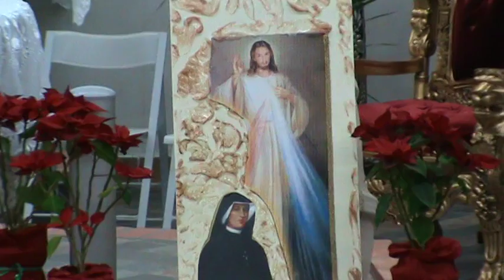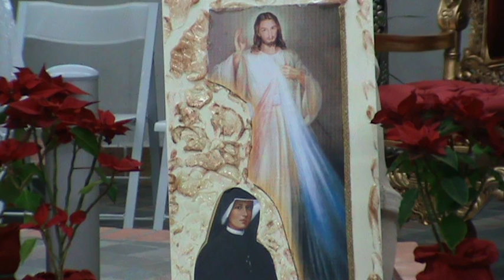7 Febbraio 2016 Parco della Divina Misericordia Centro Convegni Coroncina della Divina Misericor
05- 7 Febbraio 2016 Parco della Divina Misericordia Centro Convegni Coroncina della Divina Misericordia